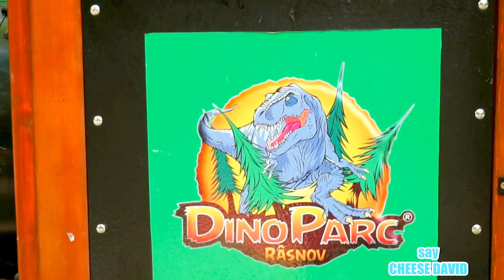Outside Playground Fun Day on Colorfull Slides and Swing at DINO PARK - Video for children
SAY CHEESE DAVID